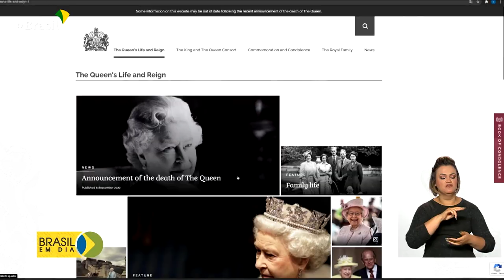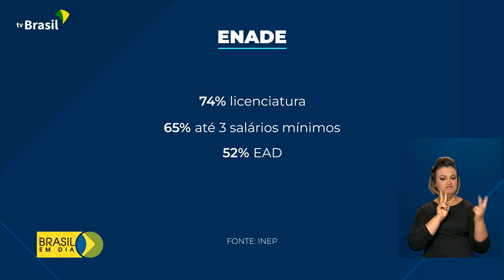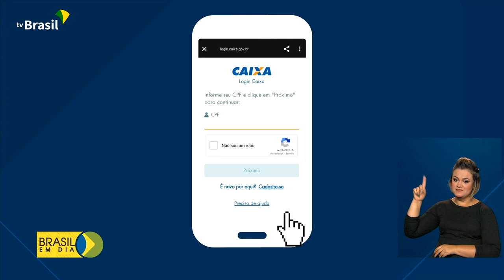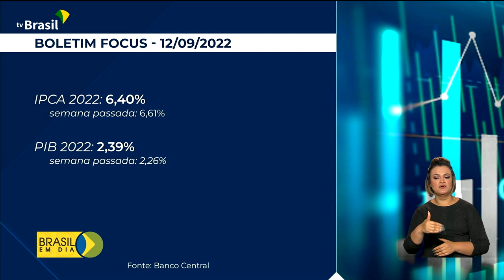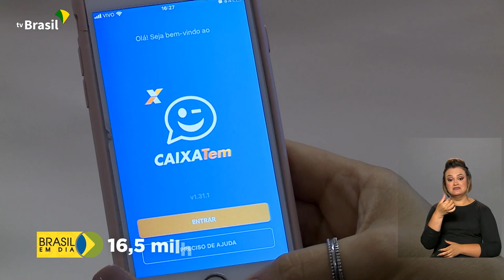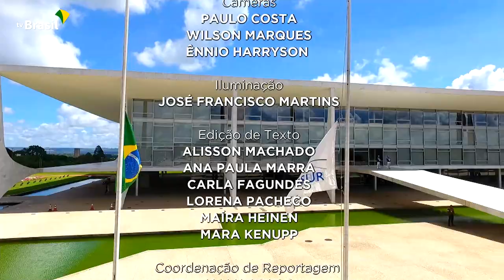Brasil em Dia - 13 de setembro de 2022